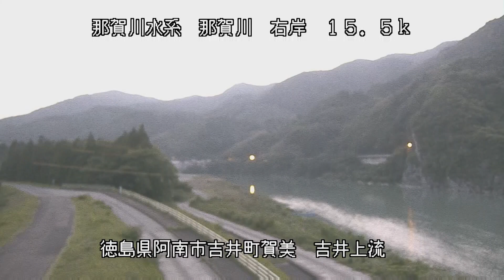那賀川 那賀川水系 徳島県阿南市吉井町賀美 那賀川 右 15ｋ5 阿南市 吉井上流 ライブカメラ (2023/05/17) 定点観測 Naka River Live Camera